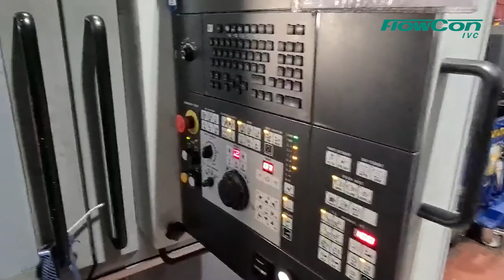Butterfly valve machining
FlowCon IVC valves deliver the ultimate in safety, durability, and comfort of heating, ventilation and air conditioning, industrial process, and commercial refrigeration in residential, agricultural, and horticultural sectors.